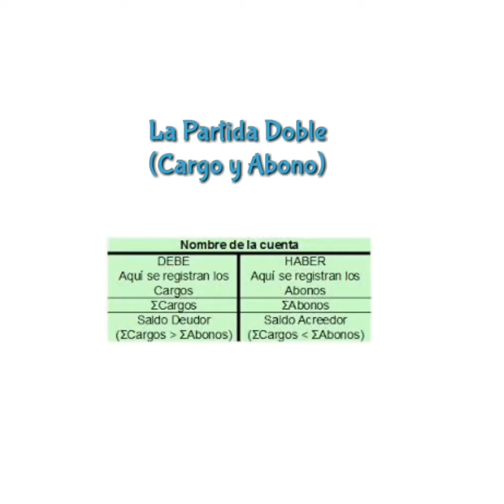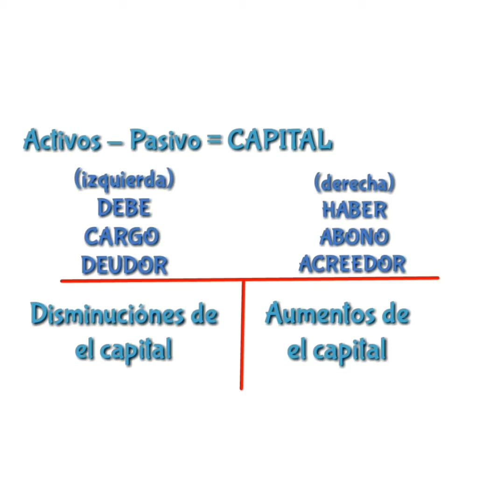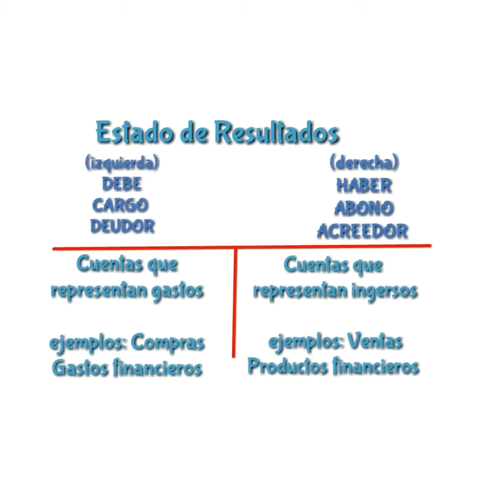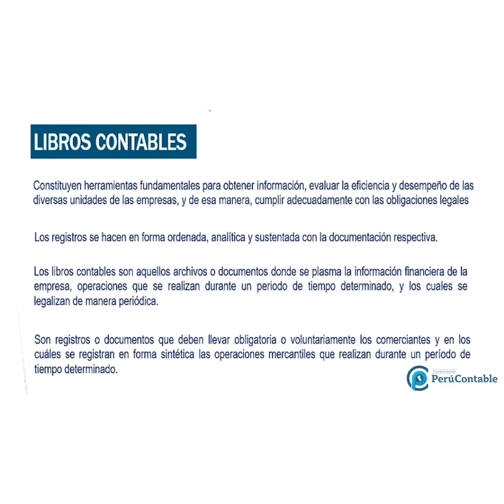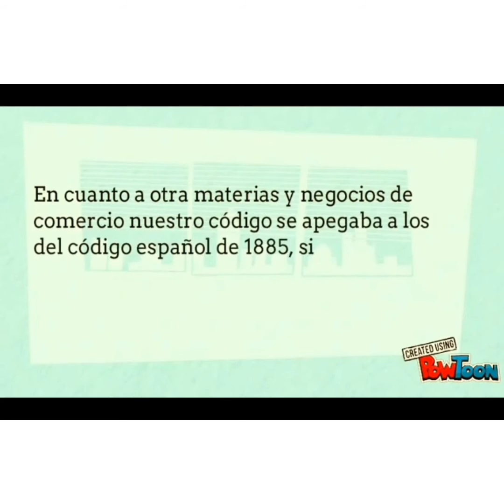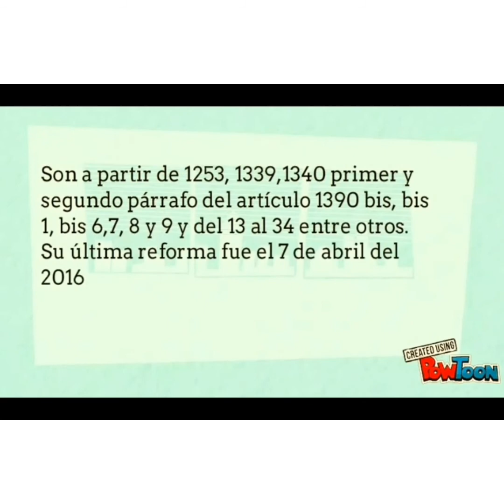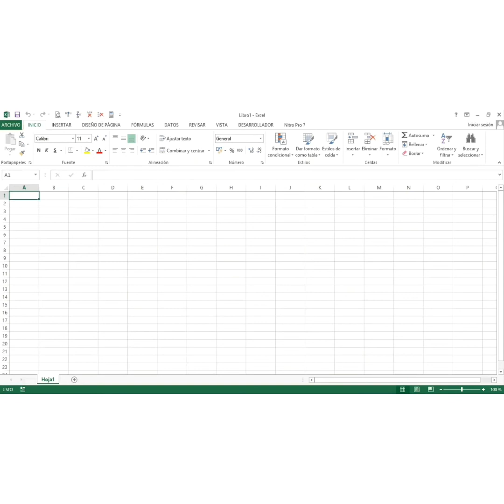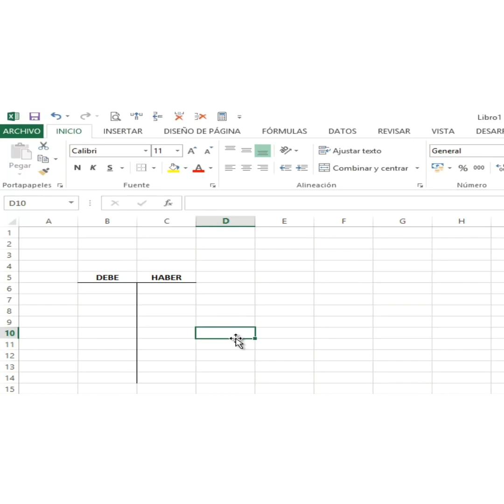Teoria de cargo por abono, libros contables,código de comercio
II LAPSO SEMANA 1 CLASE A